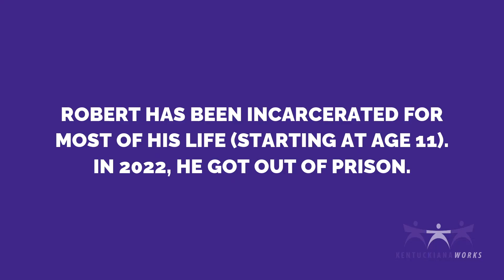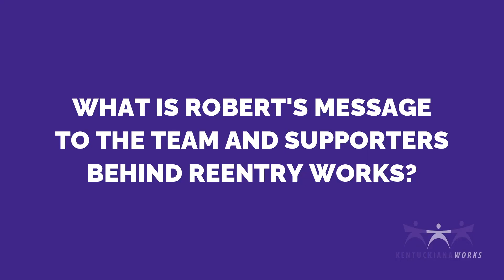Reentry Works - Robert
Hear from Robert, who was recently released from incarceration, about how the Reentry Works program (a partnership with the Center for Employment Opportunities) is giving him the support he needs to rebuild his life outside of prison.